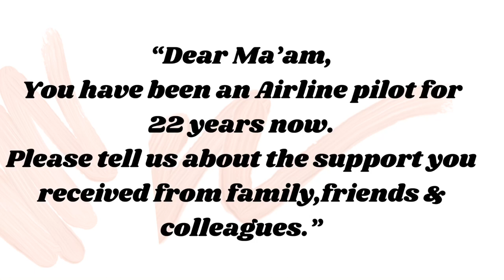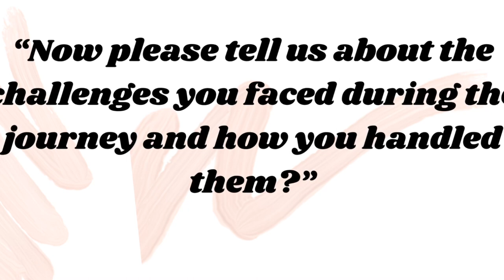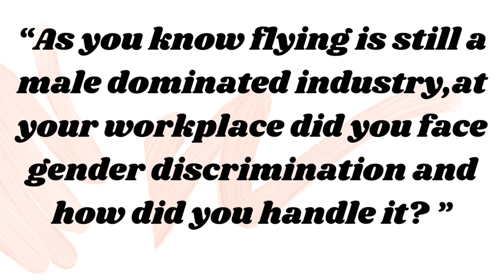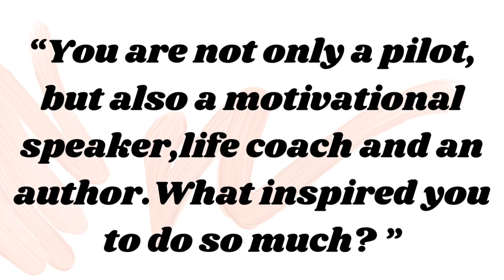An exclusive interview with Captain Farah Khan Pethe एयरलाइन पायलट कप्तान फराह खान पेठे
An Exclusive interview with Captain Farah Khan Pethe by Meghana Wagh.
Captain Farah has been a commercial airline pilot for more than 22 years.
She’s also a certified life transformation coach,motivational speaker and an author.

Let’s understand her journey and how she managed to be a role model for many. How to face struggles in your life and still achieve enormous success.

Instagram.com/captainfarahkhanpethe